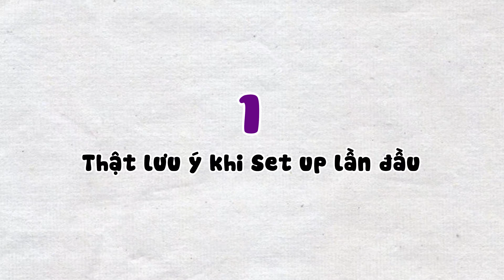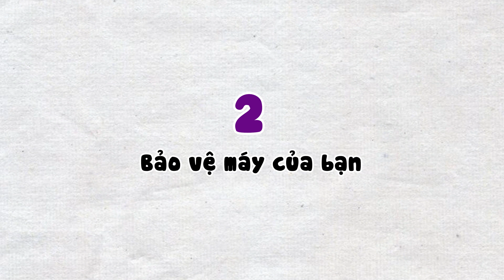Mới mua MacBook nên làm gì?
Mới mua MacBook cần làm gì? Đừng bỏ qua 5 tips hữu ích này để có thể tối ưu chiếc máy mới và tiết kiệm tiền nhé!

Nội dung: Đào Thanh Trúc
Hậu kỳ: Lê Hoài Vũ